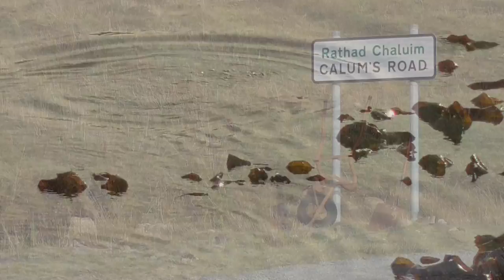The Isle of Raasay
An autumnal visit to the magical Isle of Raasay off the west coast of Scotland